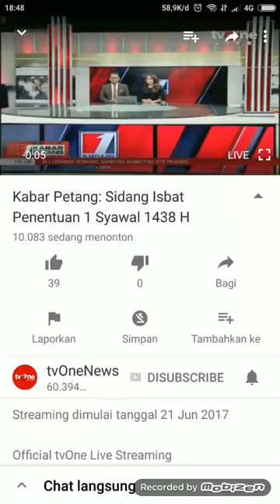Sidang Itsbat Kementerian Agama RI 2017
Sidang Itsbat 2017